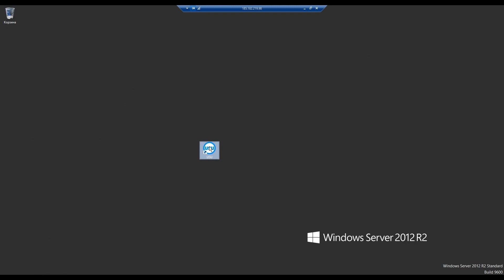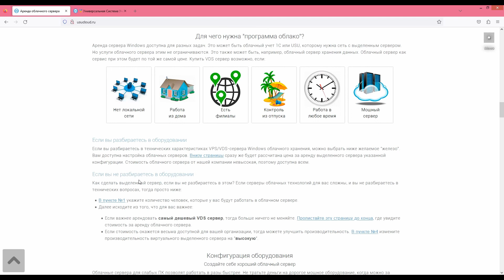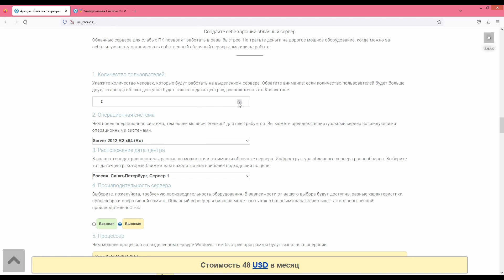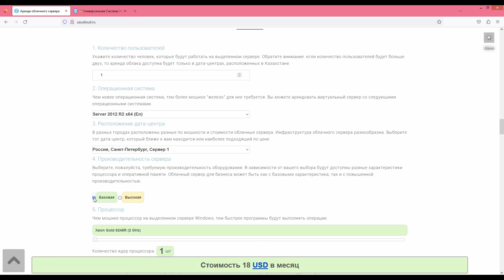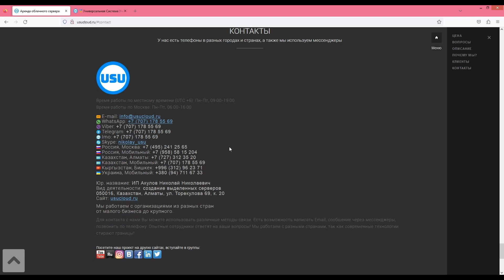Облачный учет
Облачный учет – становиться все более популярным и на это есть множество причин. В настоящее время все больше компаний и предприятий переходят на облачные технологии для управления своими бизнес-процессами. Реализация облачного учета - один из способов повысить эффективность учета и управления на предприятии. Реализация облачного учета предполагает использование удаленных серверов для хранения данных и приложений, которые используются в бизнес-процессах предприятия. Это позволяет улучшить доступность, масштабируемость и гибкость учетных систем, а также снизить затраты на обслуживание и поддержку инфраструктуры. Одним из основных преимуществ облачного учета является доступность данных для сотрудников предприятия из любой точки мира и с любого устройства, подключенного к Интернету. Благодаря этому, сотрудники предприятия могут работать удаленно и не зависят от офисной инфраструктуры. Облачные системы обновляются автоматически и не требуют больших затрат на обновление и поддержку. При реализации облачного учета на предприятии следует учитывать несколько критериев выбора, таких как стоимость, надежность и безопасность системы. Необходимо выбрать провайдера, который предоставляет высокую степень защиты данных и обеспечивает их резервное копирование. Реализация облачного учета на предприятии может столкнуться с некоторыми сложностями, такими как медленный доступ к данным при плохом качестве Интернет-соединения или отсутствие возможности настройки приложений под индивидуальные потребности предприятия.
Реализация облачного учета на предприятии - это важный шаг в развитии бизнеса, который позволяет повысить эффективность и гибкость учетных систем, а также улучшить доступность и масштабируемость бизнес-процессов предприятия. Компания УСУ готова предоставить вам в аренду виртуальное оборудованием в разных вариантах по сложности, мощности и производительности. Использование виртуальных ресурсов помогут управлять облачным учетом. При помощи нашего оборудования можно обслуживать самые разные процессы от высокомощных до базовых. Прежде чем приступить к расчётам вам необходимо определить собственные потребности в мощностях сервера. Если вам сложно в этом отношении, то вы можете связаться с нашим специалистом и тогда совместными усилиями можно будет решить какой оборудование подойдёт именно вашей компании или для ваших операций. В том случае, если вы хорошо ориентируетесь в технических характеристиках, тогда Вам не составит труда воспользоваться расчётным калькулятором нашего сайта. Каждая характеристика может влиять на стоимость аренды, а также на производительность процессов. Также необходимо уделить внимание выбору дата-центра и количеству пользователей. При выборе дата центра вы должна учитывать тот факт, что иностранные могут быть предоставлены только в том случае, если вы выберете более двух пользователей, нужно уделить внимание и другим характеристикам. УСУ - виртуальные возможности реализовать с нами очень легко.